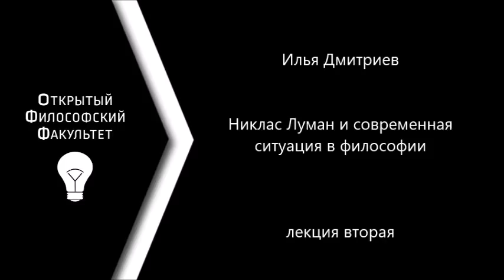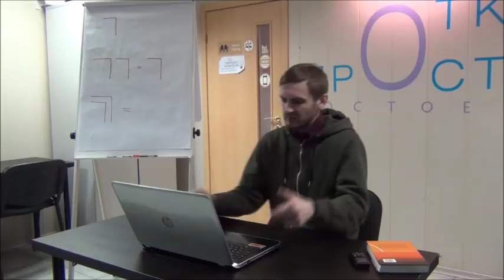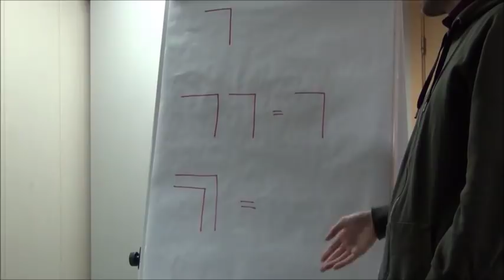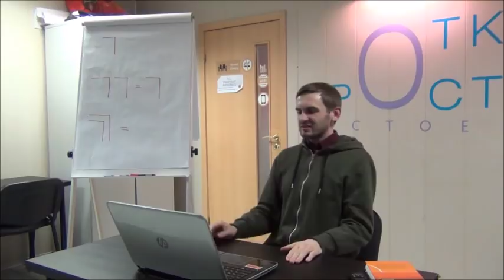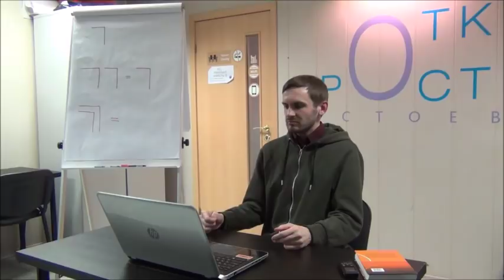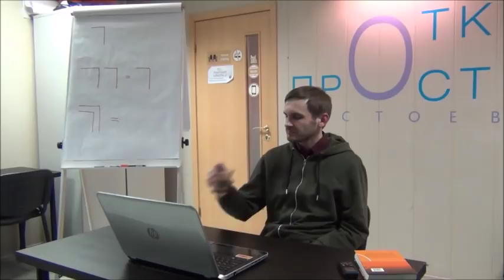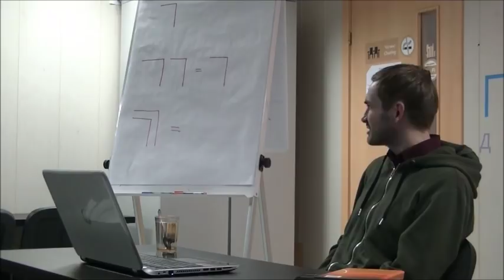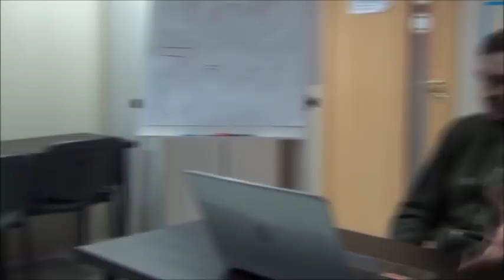ОФФ: Дмитриев И. Курс "Никлас Луман и современная ситуация в философии" - лекция 2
Курс "Никлас Луман и современная ситуация в философии", лекция 2.
Читает Илья Дмитриев.

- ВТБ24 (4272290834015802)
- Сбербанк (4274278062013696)